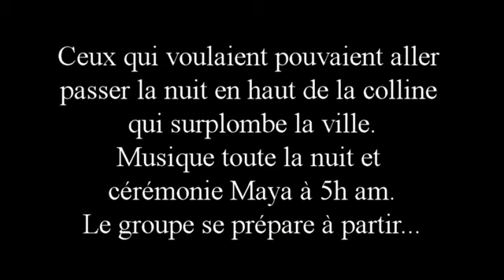13 B'aktun - La fin du calendrier Maya